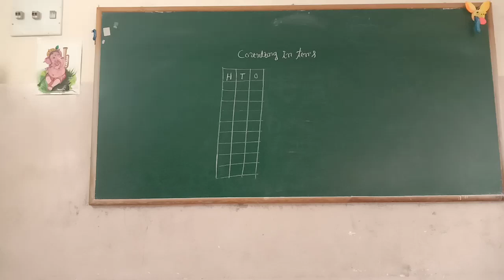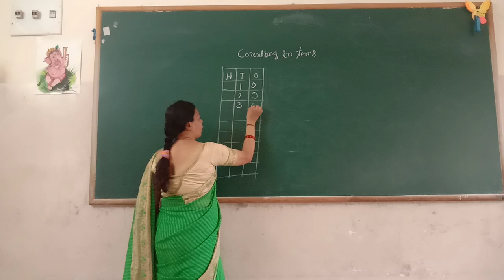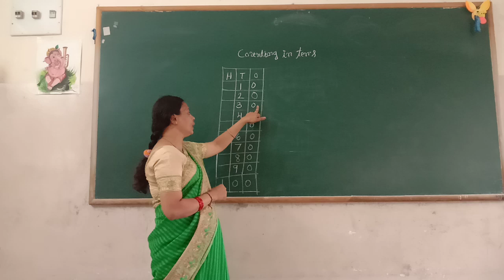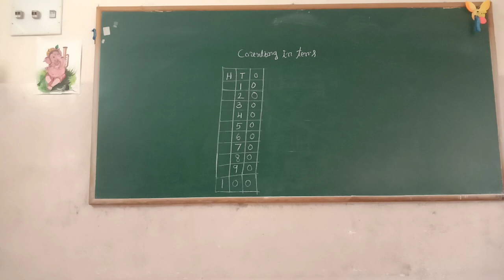Ukg Maths counting in tens class by Lakshmi H M